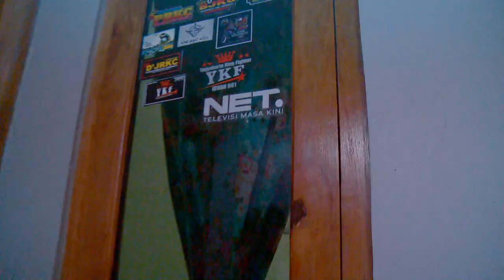Cari Stiker NET, Tempel di Rumah, Tonton TV-nya, Dapatkan Hadiahnya!